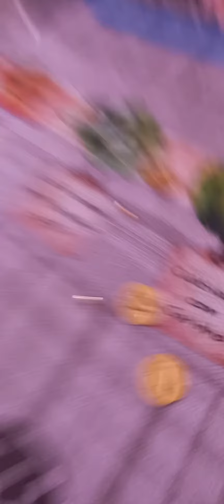danza árabe, pero con Luis Miguel